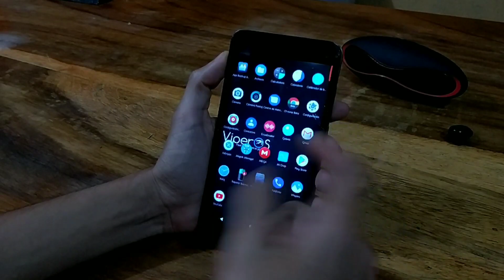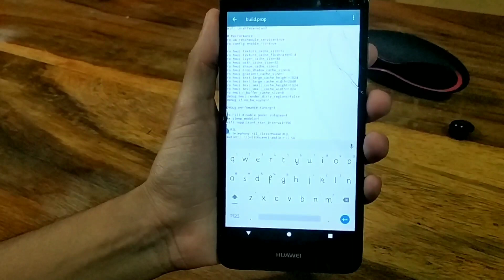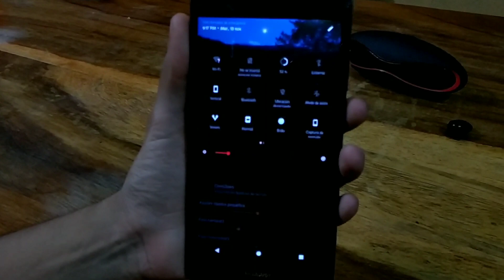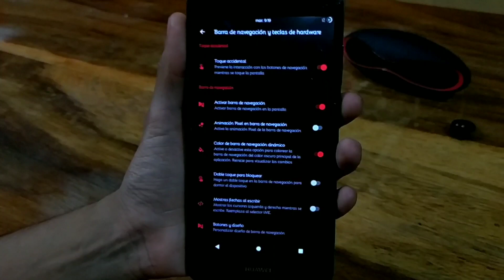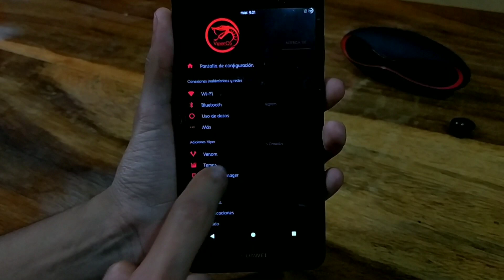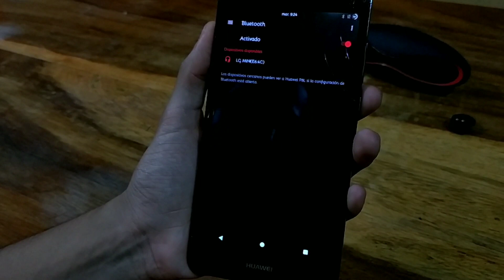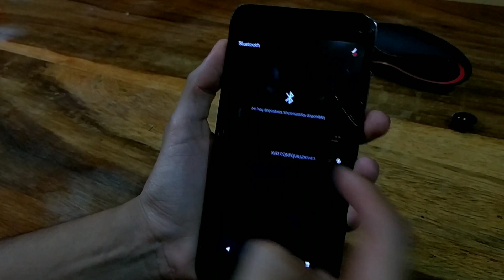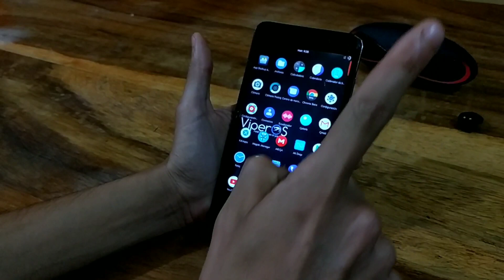ViperOS ROM HUAWEI Y6 II | RECOVERY TWRP ACTUALIZADO | HUAWEI CUSTOM ROM 2018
Amigos hoy traigo una nueva ROM con ANDROID 7.1.2 para el Huawei Y6 II, la ROM es ViperOS, recuerda hacer un backup de todos los archivos más importantes y luego hacer el proceso de flasheo de la ROM.

* Si te gusto este vídeo dale un Like.

LINEAS PARA AGREGAR AL BUILD.PROP

debug.perfomance.tuning=1

ro.rill.disable.poder.colapse=1
pm.sleep_modelo=1
WiFi.supplicant_scan_interval=180